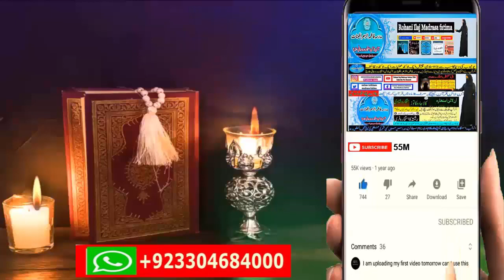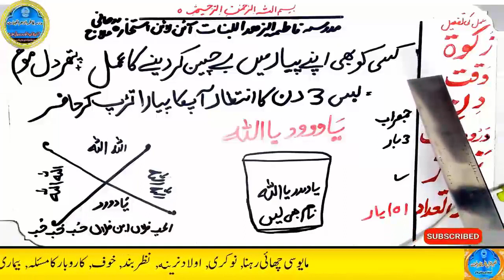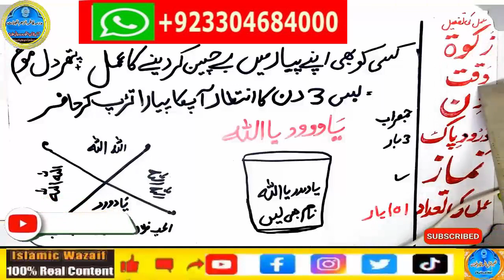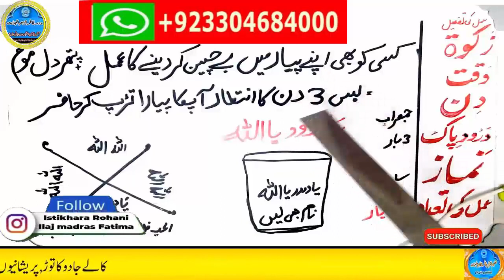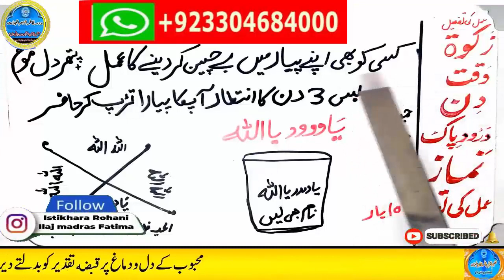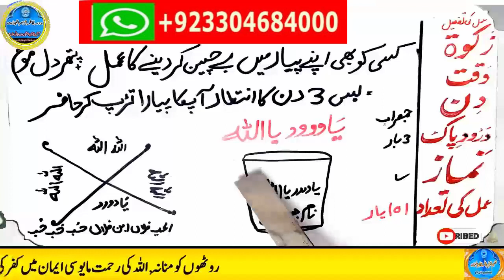wazifa for hajat | powerful wazifa | wazifa for any hajat | har hajat pori hone ka wazifa #